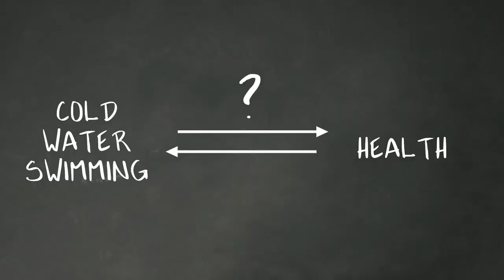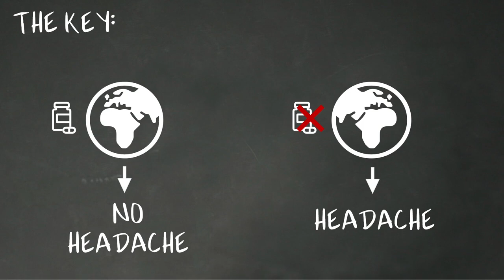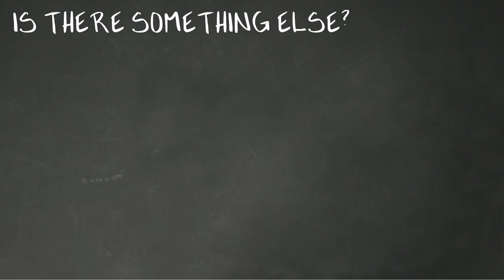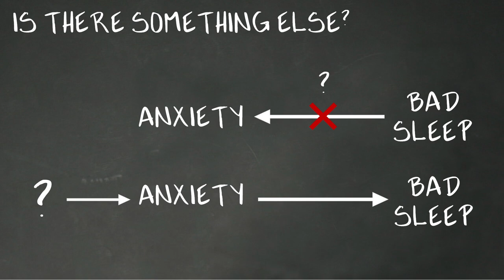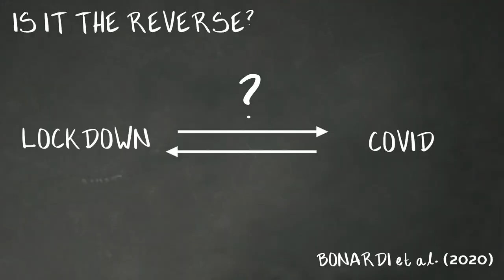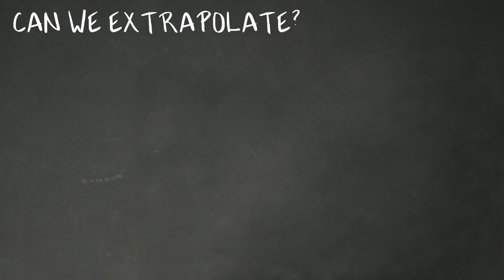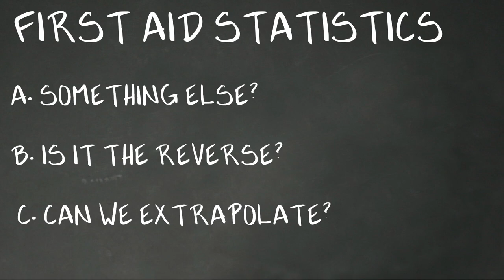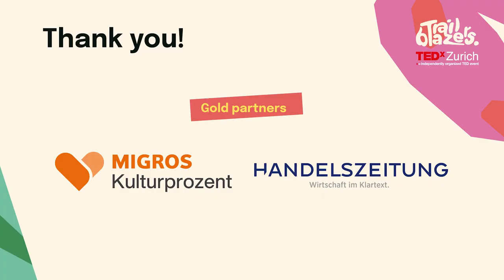How to question numbers and prevent manipulation | Quentin Gallea | TEDxZurich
We live in a world where data and science is more accessible and used than ever. However, all this information is often either misunderstood or misused. Quentin Gallea sees this threat of illiteracy as an issue which makes people subject to manipulation. In this talk you will acquire the basic tools of reading this information: the statistics first aid kit. Quentin will use a language that we all understand, abstract from the math, but teaching key concepts which you will be able to carry with you, and transfer to others. These key tools will ensure that you won't feel unarmed in front of numbers, of illegitimate claims anymore. Quentin Gallea is a researcher and lecturer in economics at Entreprise for Society, passionate about scientific communication. He aims to contribute to the world with his research by focusing on current major challenges we are facing, design concrete policy recommendations, and connect scientific research with the "real" world. For example, he studied how weapons trade influence internal conflict, or the effect of covid lockdown on the spread of the virus. Aside from research he taught statistics to almost 10,000 students from Bachelor students to in-vivo lab directors. Finally, he aims to popularize knowledge in statistics to help empower people against misinformation. This talk was given at a TEDx event using the TED conference format but independently organized by a local community.